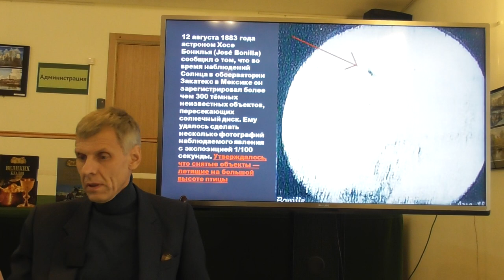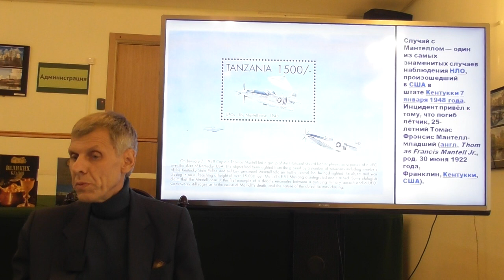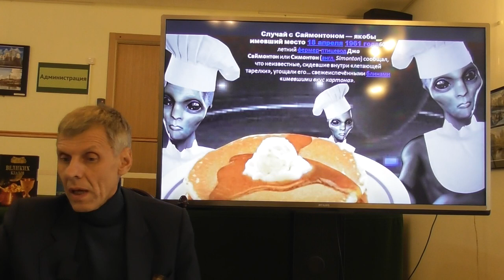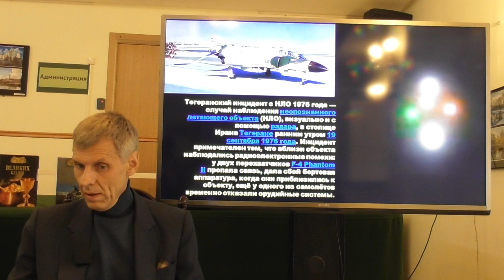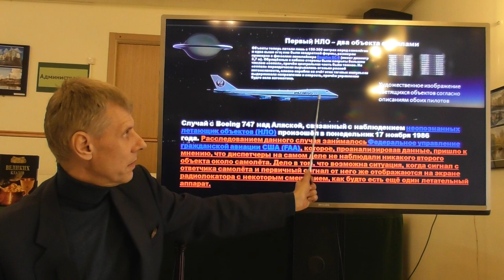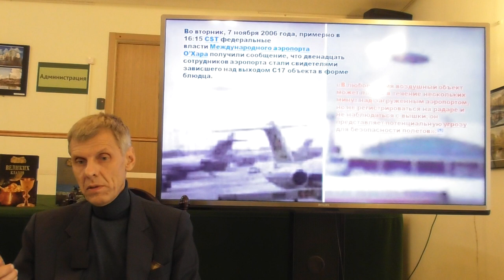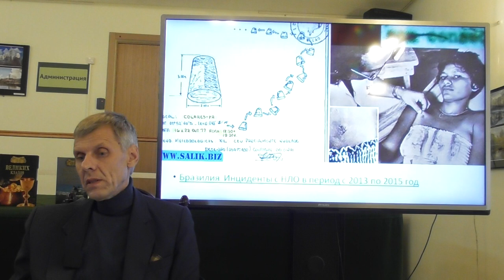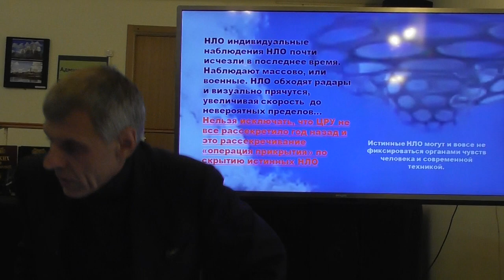Необъяснимые случаи наблюдения НЛО. Александр Белов 11 09 2021 г.